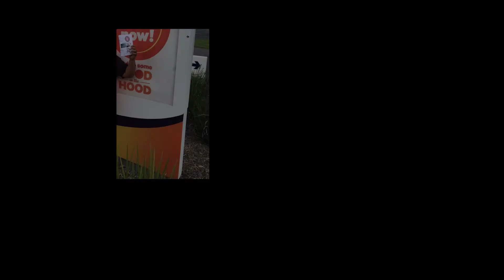Good in the Hood with Z Energy